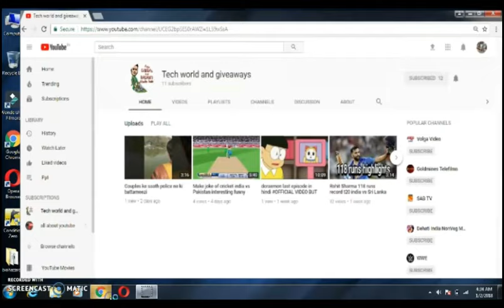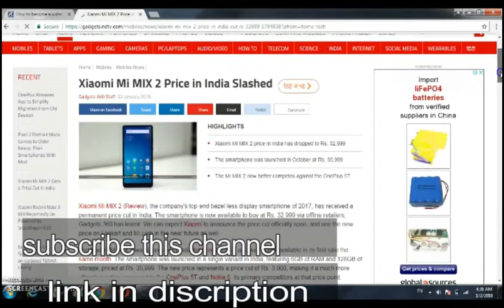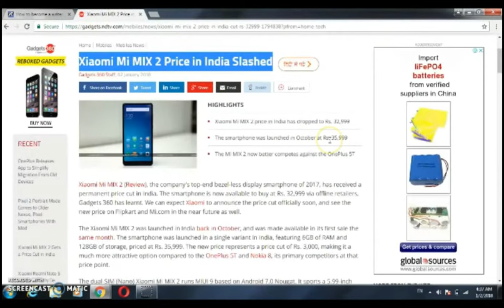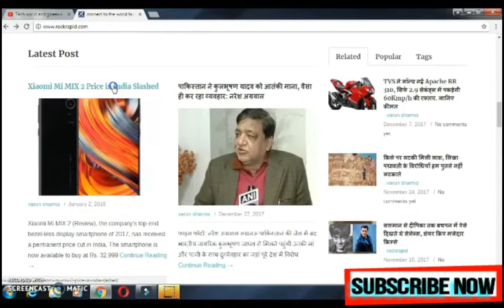Earn money from facebook work at home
how to make money on facebook pages

how to earn money from facebook page likes

earn money from facebook account

make money using facebook $100+ a day

how to earn money from facebook without investment

how to make money using facebook step by step instructions